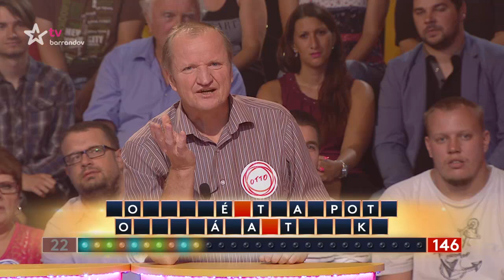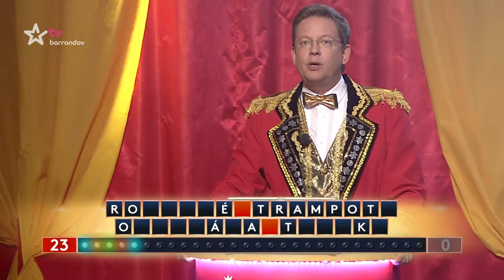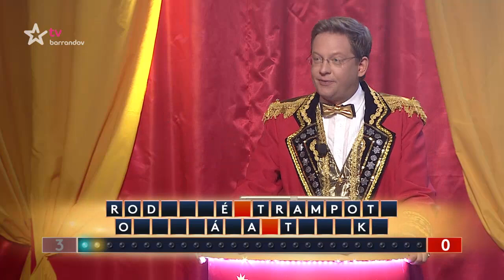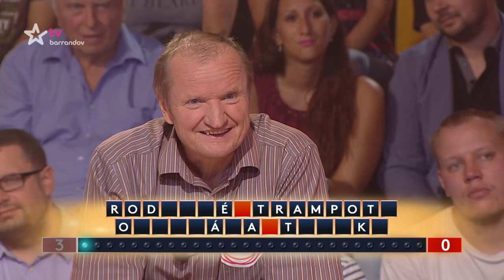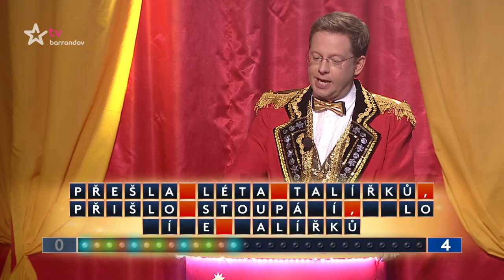Roztoč to! (2017/3)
Staročeská pouť a principál Aleš Cibulka! Velká soutěž! Velká zábava!